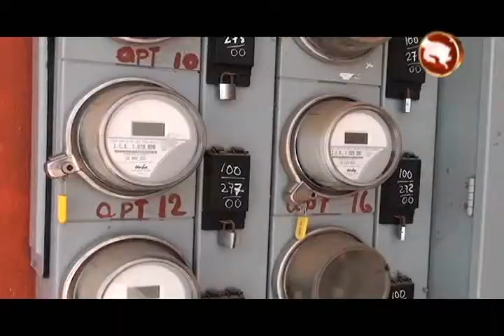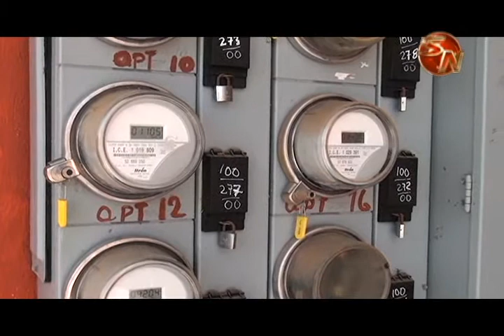Pérez Zeledón es el cantón del sur que más se queja ante la Aresep